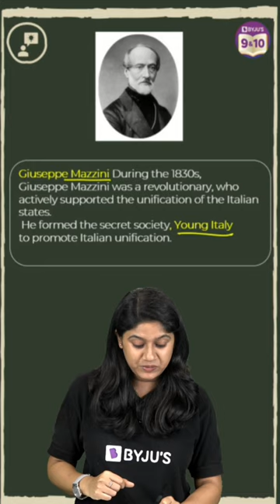Unification Italy Rise of nationalism in Europe | BYJU'S